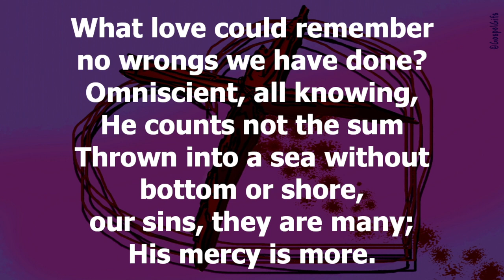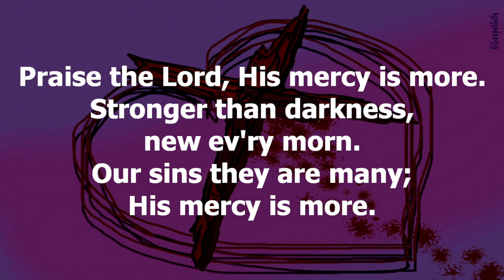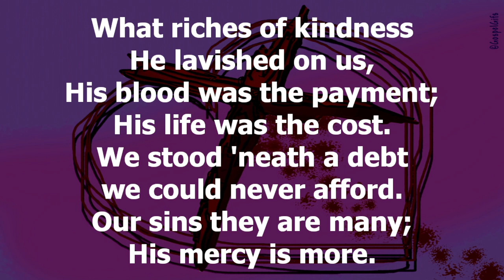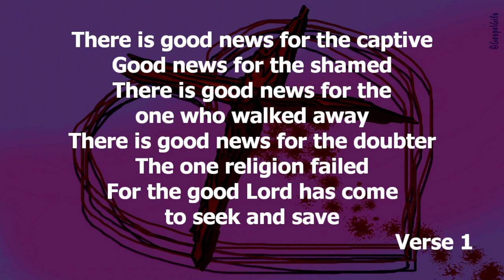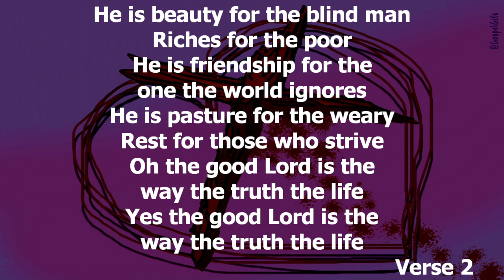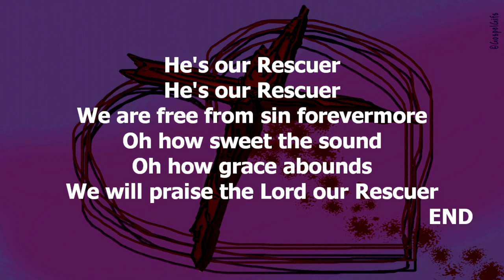Sunday 24th AM Pastor Alan Dundas